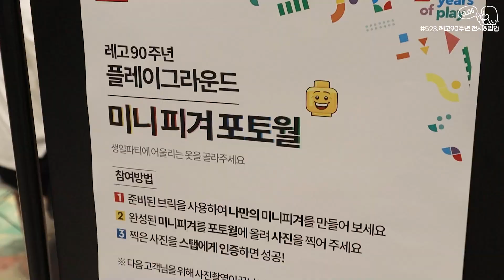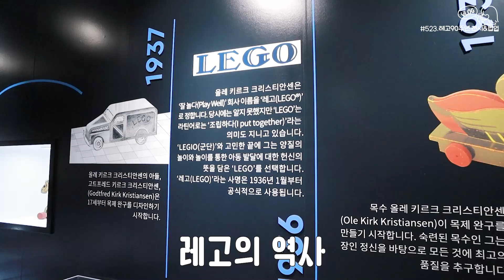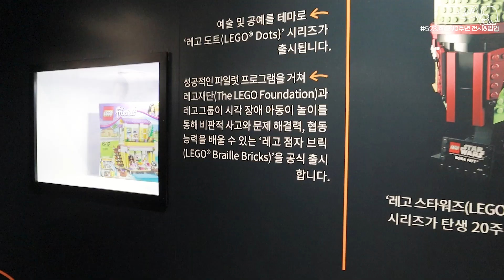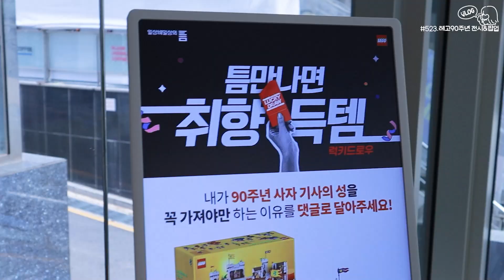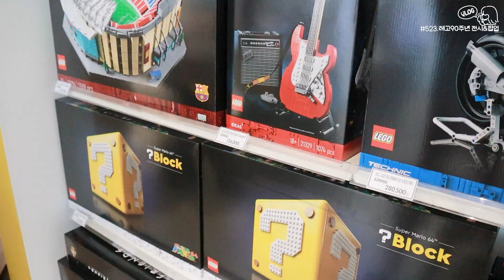레고 90주년 전시&팝업스토어에서 재미있게 놀고, 레고 득템하기!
세번째 게임이 제게 어려웠던 이유는 블로그에서 설명!

(방문일 8월 3일)
일상비일상의틈
주소 : 서울 강남구 강남대로 426
영업 시간 : 11시 - 21시
전시 기간 : ~ 8월 14일까지
기한내에 방문하지 못하시는 분들은 '일상비일상의틈' 어플에 가입만 해도 이벤트 참여 되니까 도전하세요!

이 영상은 '일상비일상의틈'의 장소 협조를 받아 촬영했습니다.
유튜브 및 블로그 등 업로드 시에는 촬영 허가를 받아야 합니다.

카메라 : EOS M50 Mark2
편집 프로그램 : Adobe Premiere Pro
기획&촬영&편집 : 키덜트빈

영상은 월,금 오후6시반에 올라옵니다 (가끔 수요일도)